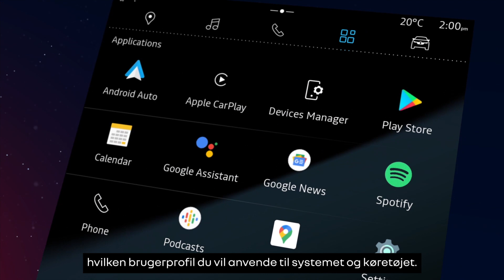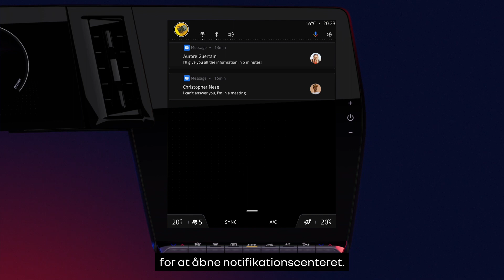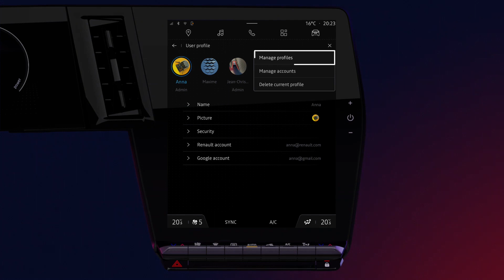tilpasning af din brugerprofil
openR link (DAN)